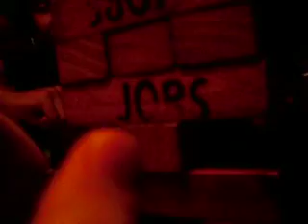Jugando al Jenga en Jobs IV (Dani perdió nuevamtente)